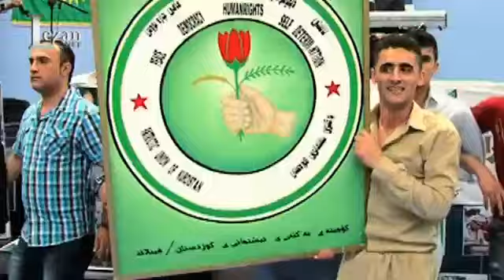kurdish dance very nice